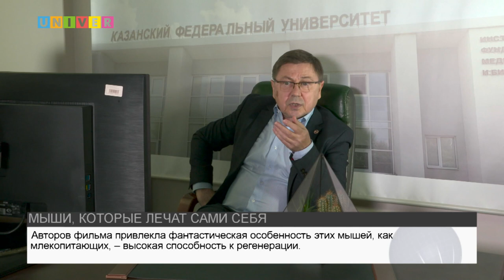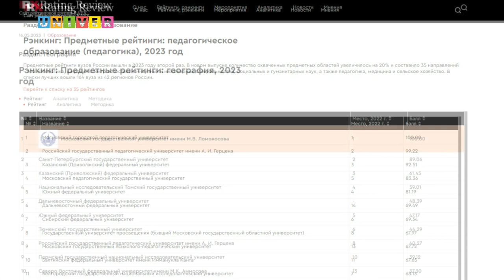Новости UNIVERNEWS от 16.05.2023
0:52 Турция, кто твой новый Президент?
3:35 Фильм о без вести пропавшем бойце показали в КФУ
5:50 Фильм о мышах, который покорит научное сообщество
8:40 Награждение лучших старост Казанского университета